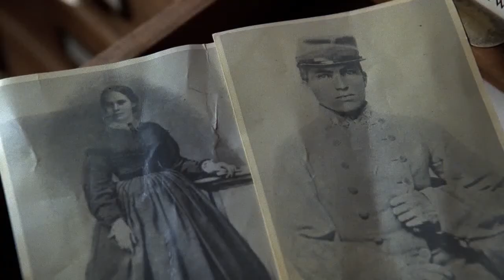The X-Files Mashup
This is a fan-made Mashup from the all seasons of The X-Files. Enjoy!